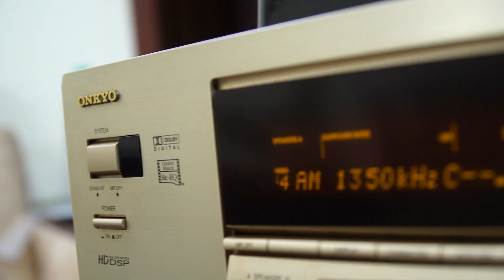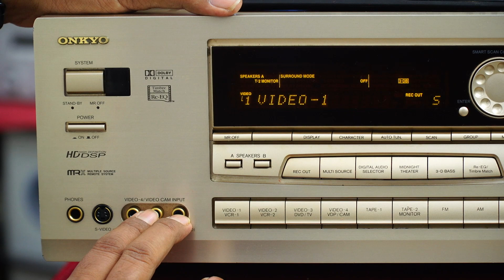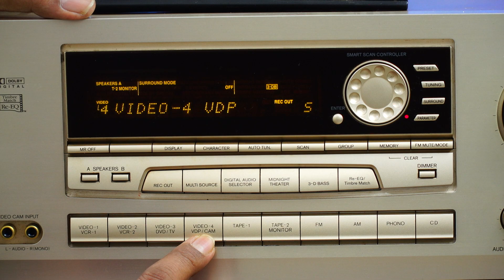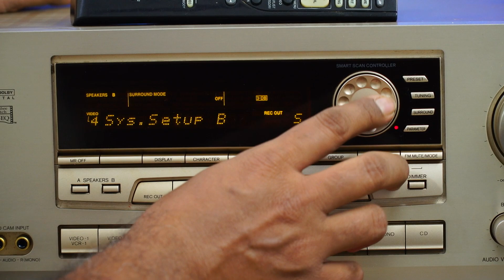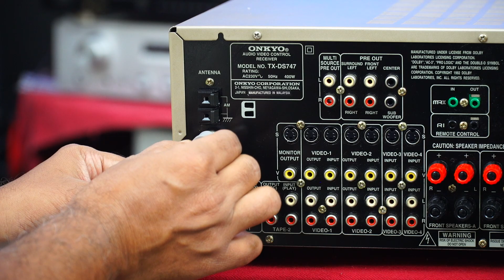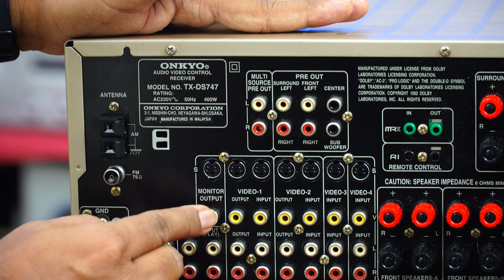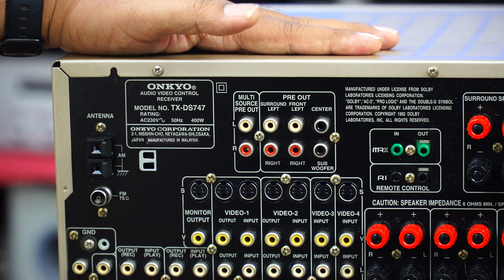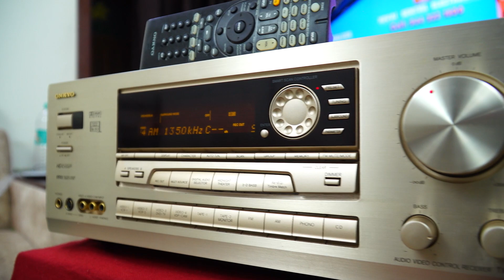#78#ONKYO AV RECEIVER 5 1 TX DS747 FOR SALE RS.24,000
ONKYO AV RECEIVER 5 1 TX DS747 FOR SALE RS.24,000

Senthil Electronics
Marutham Odyssy Appartment, Nagappa Colony,
Koundam palayam,
Coimbatore.641 030

Power output: 55 watts per channel into 8Ω (stereo)

Surround output: 55W (front), 55W (center), 55W (rear)

Frequency response: 20Hz to 30kHz

Total harmonic distortion: 0.08%

Damping factor: 60

Input sensitivity: 2.5mV (MM), 200mV (line)

Signal to noise ratio: 80dB (MM), 100dB (line)

Output: 200mV (line), 1V (Pre out)

Digital inputs: coaxial, optical

Video Connections: composite